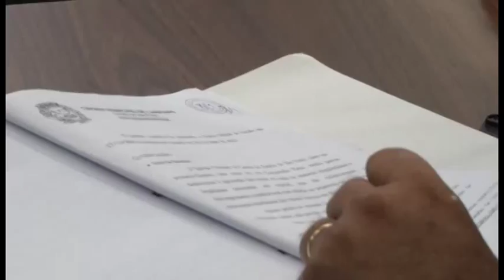Câmara em Notícia: Contas 2006 – Hélio de Oliveira Santos 26/11/2015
A Câmara Municipal de Campinas manteve na sessão da quarta-feira (25/11), o parecer negativo do Tribunal de Contas do Estado (TCE) em relação às contas de 2006 da cidade. Com a decisão, o ex-prefeito Hélio de Oliveira Santos, chefe do Executivo na época, ficará inelegível até 2023. A reportagem é de Rafaela Dias.